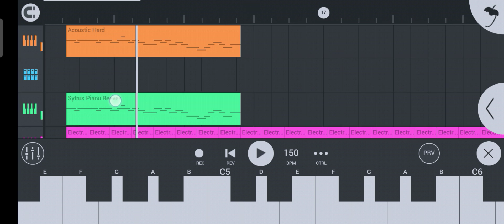ACHOI, ACHU, AMONG, APA GOSPEL DAILO DEMO TRACK UPCOMING....